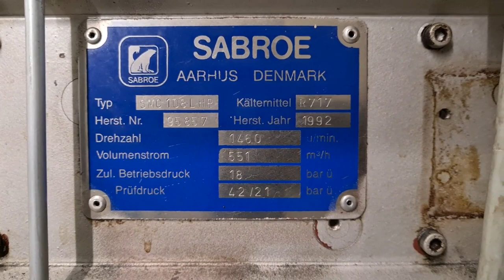Sabroe SMC 108L NH3 compressors skids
Used Sabroe SMC 108L reciprocating compressor on NH3 (Ammonia). Complete with a Schorch KN7280S-BB01B-401 electric motor - 50 Hz - 110 kW - 1475 RPM, Sabroe OVUR 3206D oil separator with a volume of 39 liter, pressure and safety switch and a Sabroe UNISAB 2 control panel. The compressor has a displacement of 565 m³/h.